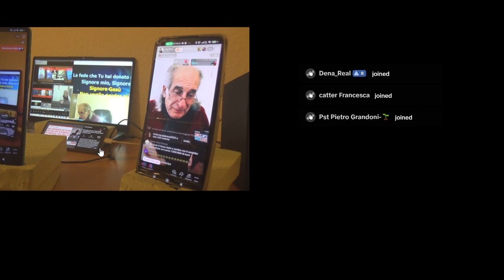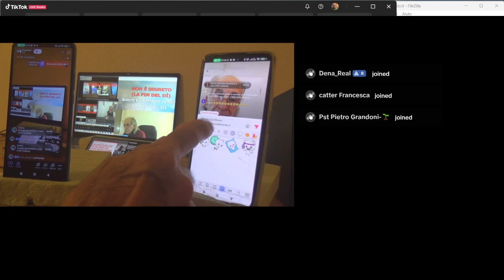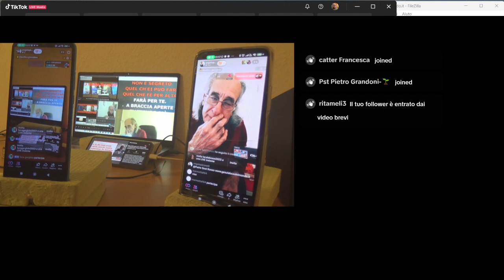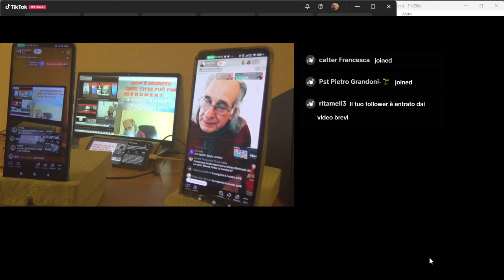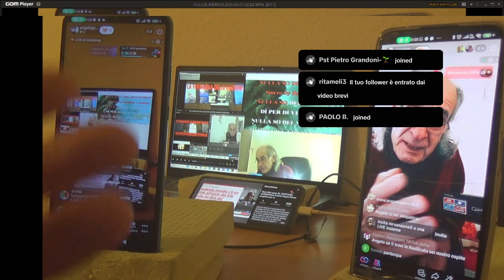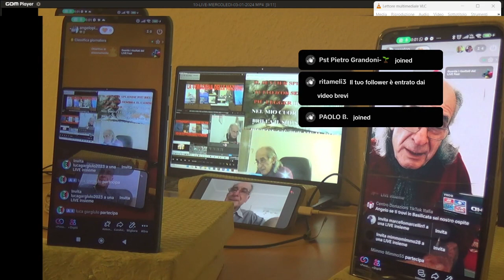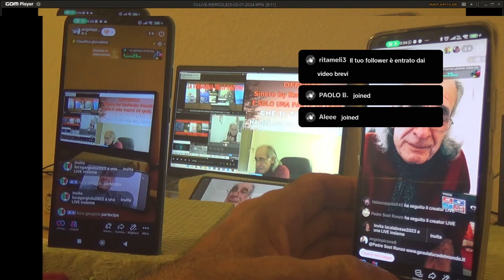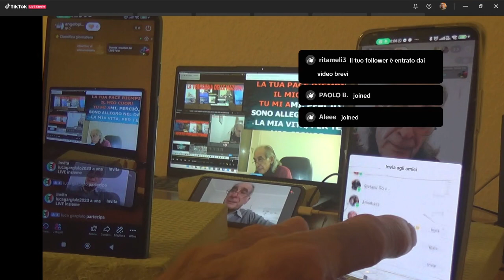2024 01 06 16 41 17 horizontal